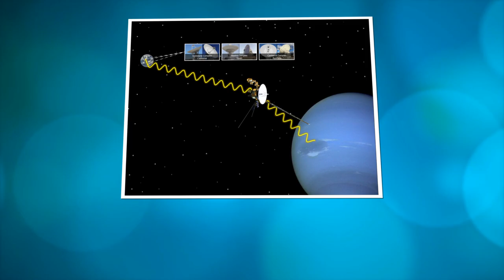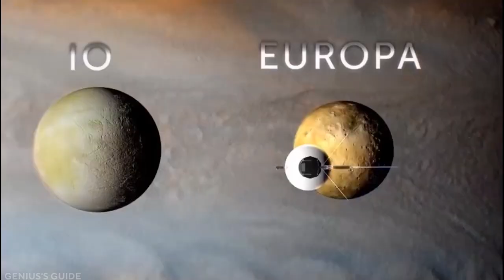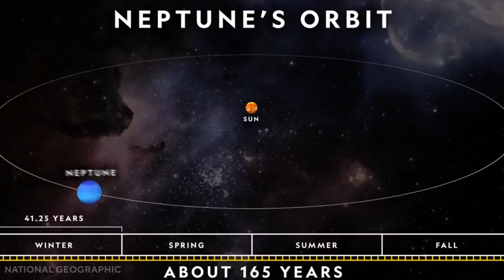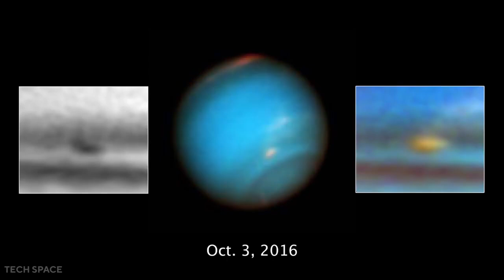Elon Musk & NASA Just Made a Massive Discovery on Neptune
NASA has a long and rich history of space exploration, which no one can deny. The space agency has landed rovers on Mars, sampled Jupiter's atmosphere, investigated Saturn and Mercury, and even landed humans on the moon in the decades since its founding.
NASA's twin probes, each one carrying ten equipment, revealed a variety of new data on interplanetary space and, in particular, NEPTUNE. The twin probes, Voyager 1 and Voyager 2, were both launched on 1977 to gather data on Jupiter's and Saturn's atmospheres, interiors, satellites, and magnetosphere.
But later on, Voyager 2 had its approval to extend its mission to Uranus, Neptune, and beyond was given.